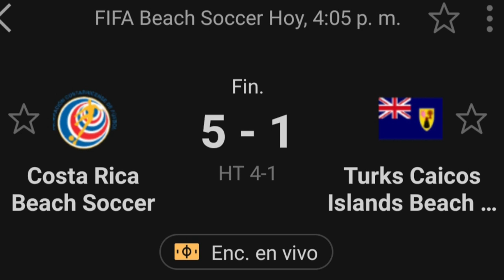ELIMINATORIAS FÚTBOL PLAYA: Calificados a CUARTOS DE FINAL | El Salvador y Panamá GOLEAN 2021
CRÉDITOS: (Fotos) CONCACAF.COM

selecciónes Centroaméricanas luchan por Calificar al mundial de Russia 2021 Fútbol playa

estos son los resultados de la segunda fecha Eliminatorias CONCACAF

Las selecciones de Costa Rica, El Salvador y Panamá aseguran su clasificación a cuartos de final en el campeonato clasificatorio de la concacaf
rumbo al Mundial de Rusia 2021

Costa Rica el local

 La Selección de Futplaya de Costa Rica derrotó 5 a 1 a Turcas y Caicos y se clasificó a los cuartos de final del campeonato clasificatorio de la Concacaf rumbo al Mundial

El Salvador

 La Selección de Futplaya de El Salvador vence 7 a 1 a Guatemala y avanza a cuartos de final caminando en el Campeonato clasificatorio de la concacaf rumbo al Mundial

Panamá

La Selección de Futplaya de Panamá vence y golea  8 a 1 a Belice, en el Campeonato clasificatorio de la Concacaf rumbo al Mundial

Panamá avanza caminando

más resultados

viva Centroamérica Power